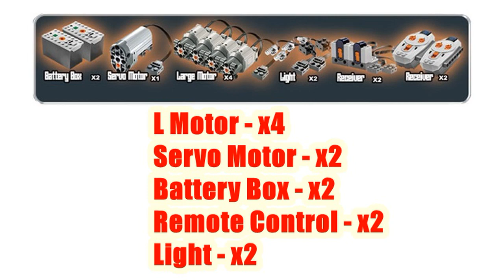Lepin 23013 Baja Trophy Truck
Lepin 23013 Baja Trophy Truck, 2314 pcs.
How much do this cost & Where to buy?